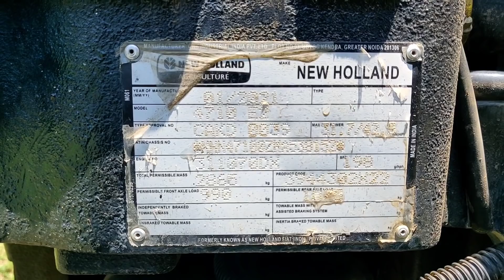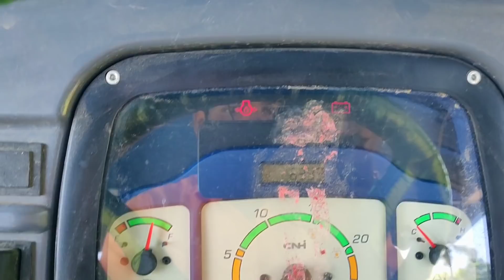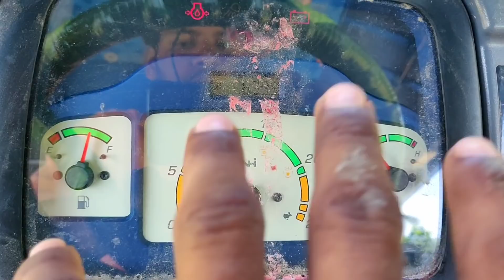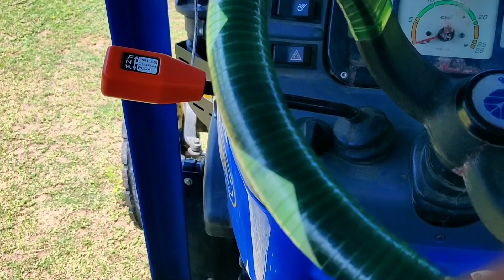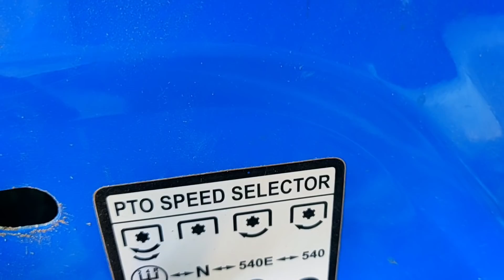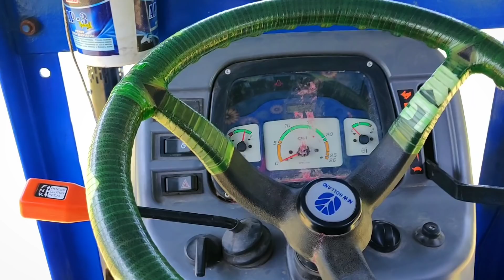New Holland 4710 2021 model full review | Specifications and features | Agriculture India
This video about the New Holland 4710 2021 model tractor Full review in Tamil. Price mileage specifications and features.

For more details about CNH 4710 excel 👇
Erode district dealership
    Bhoomi agro solution

Agriculture INDIA